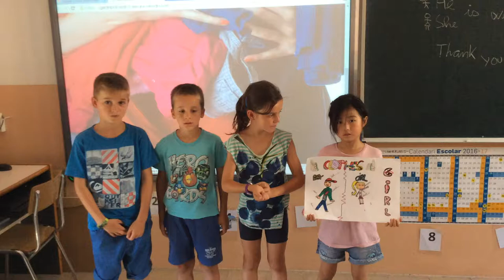Clothes – Sant Ramon de Penyafort – Cicle inicial – 2n B (1)